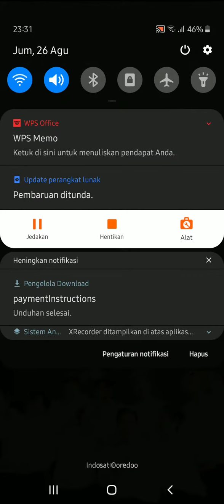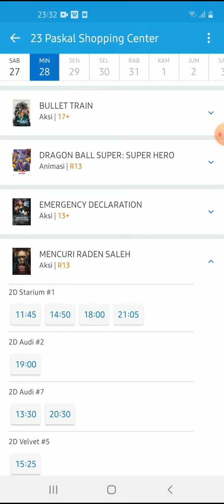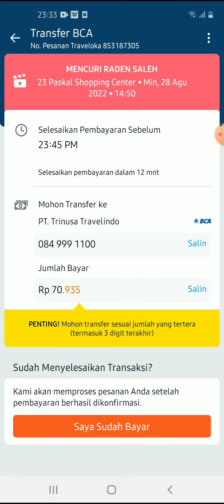Cara Bayar Traveloka Via Mbaking BCA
Hallo bos bis dalam video ini otong bakal sharing ke Bos Bis semua,  Cara Bayar Traveloka Via Mbaking BCA,   bagi bos bis yang belum tau yuk simak videonya dan jangan di skip ya biar paham, mudah mudahan bermanfaat :)